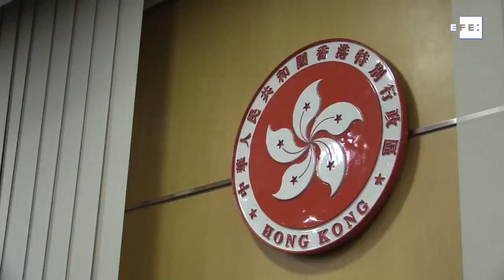China aprobará una ley de seguridad nacional para Hong Kong, según medios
Hong Kong, 21 may (EFE/EPA).- China aprobará una propuesta para que la ley hongkonesa persiga las “actividades secesionistas y subversivas, la interferencia extranjera y el terrorismo” en la ciudad semiautónoma, informan hoy varios medios locales.